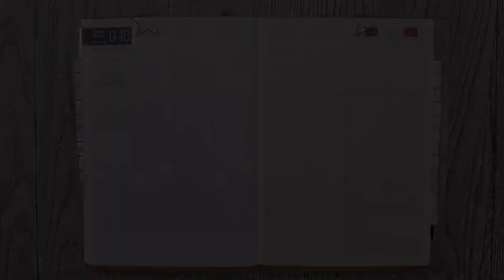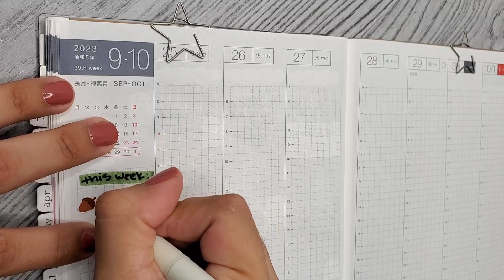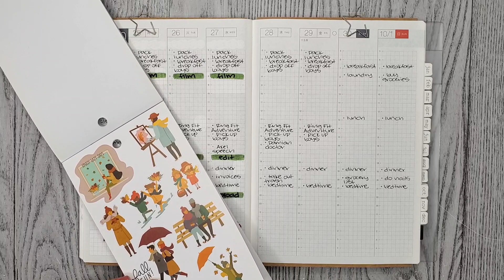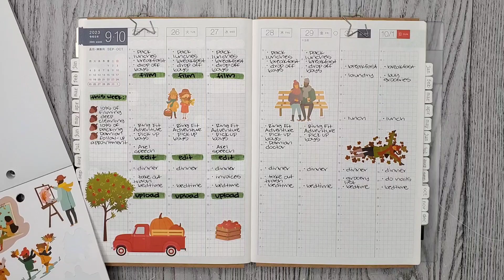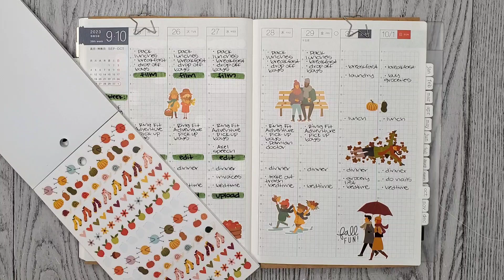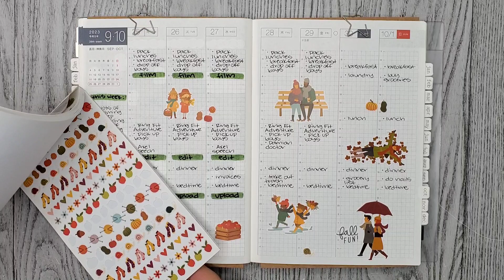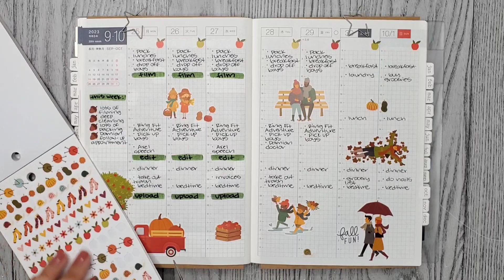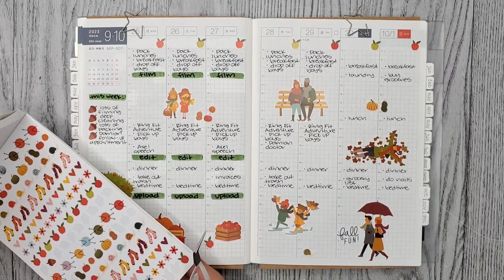Plan With Me | Recollections: Fall | Hobonichi Cousin